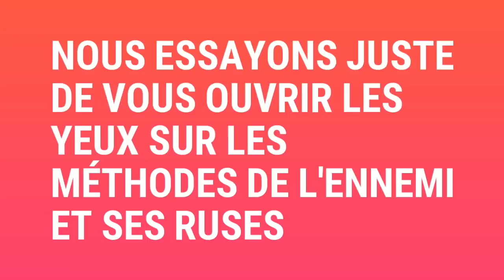VIDEO À REGARDER ABSOLUMENT !!! Prophète Joel Krasso attaqué en plein culte par la sorcellerie